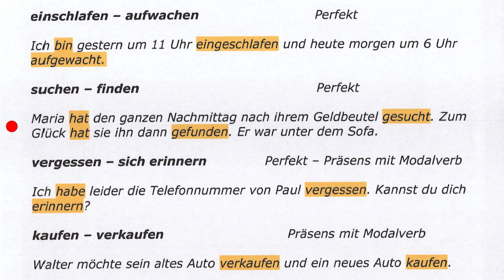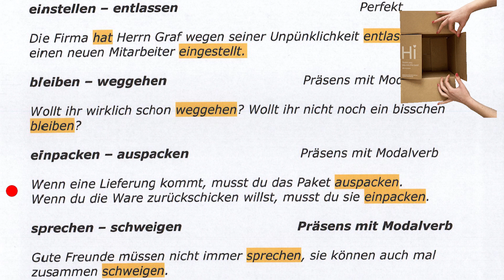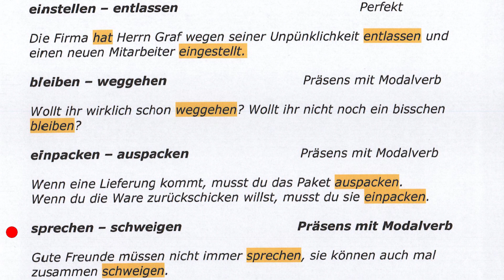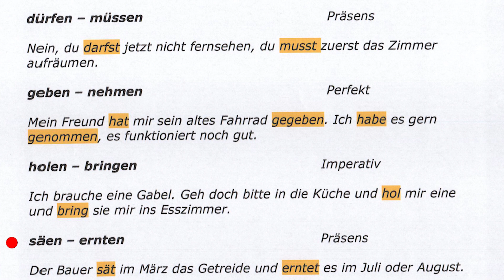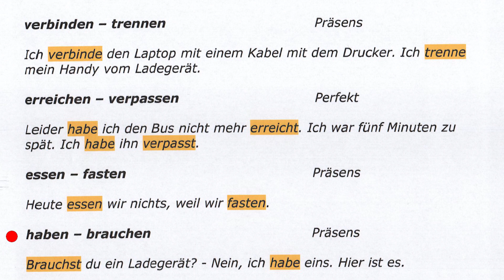Verben, das Gegenteil 1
So lernst du Verben leicht! Lerne sie zusammen mit ihrem Gegenteil. Wichtig für das Schreiben von Texten ist es, dass du gleich das passende Verb findest.

Wenn du noch mehr üben willst, komm in unsere Gruppe. Dort findest du täglich Aufgaben, Lesetexte, Grammatik und vieles mehr.
رابط غروب الفيسبوك:
إذا كان لديكم أي ملاحظات ،على دروس تعليم اللغة الألمانية يرجى كتابتها في التعليقات لنقوم بأخذها بعين الاعتبار.

Sie sind überall in Deutschland, Österreich, der Schweiz, Großbritannien, USA und Australien erhältlich. Im Internet, zum Beispiel hier: